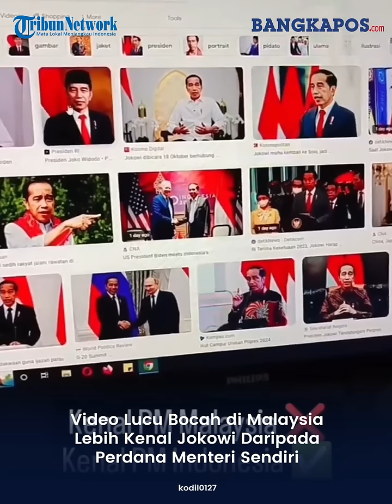Video Lucu Bocah di Malaysia Lebih Kenal Jokowi Daripada Perdana Menteri Sendiri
Popularitas Presiden Joko Widodo tampaknya memang tidak bisa dipandang sebelah mata. Pasalnya seorang anak kecil dari negeri jiran pun lebih mengenali Jokowi ketimbang pemimpin negaranya sendiri.